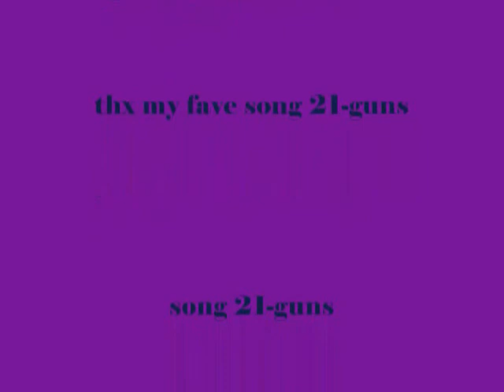Wolff Bro's vs Puehse Twins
puehse twins are so cute and wolff bros are so hot please choose